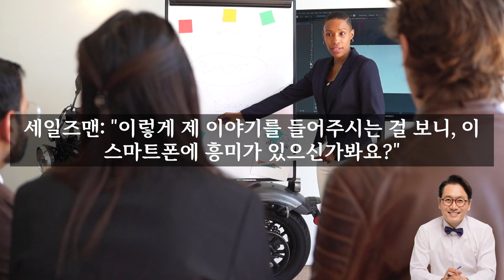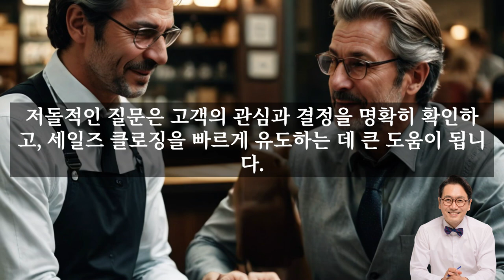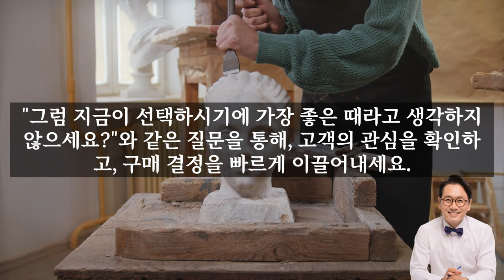클로징을 빠르게 유도하는 두 가지 질문